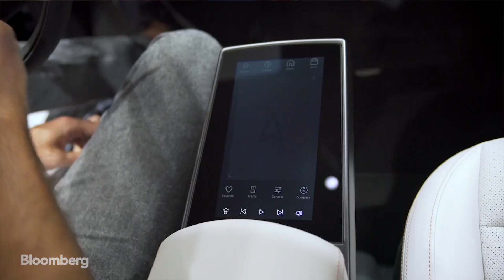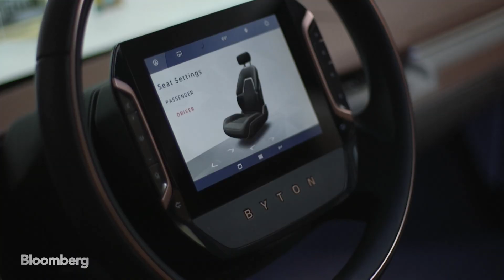Data Will Become 'Major' Revenue Source, Says Byton CEO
Jan.10 -- Daniel Kirchert, Byton chief executive officer, discusses the data-driven features of the M-Byte and a content partnership with ViacomCBS. Kirchert spoke to Bloomberg's Ed Ludlow at CES Las Vegas.